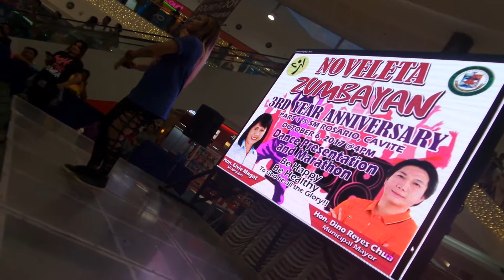Zumbayan Noveleta 2017 - 21